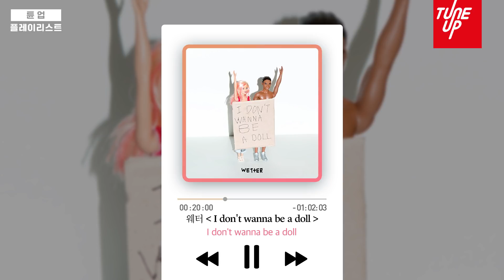가을에 듣기 좋은 인디음악 16곡 연속재생 - 튠업 플레이리스트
↑’좋아요’와 ‘구독’으로 뮤지션들을 응원해주세요!
↑ Please support the creators with 'like' and 'subscription'!

TUNEUP PLAYLIST (튠업 플레이리스트)
01 .빌리어코스티 - Holiday
02 .바이바이배드맨 - Daisy
03 .슬릭 - I LOVE U
04 .로큰롤라디오 - 어제와 다르게
05 .웨터 - I don't wanna be a doll
06 .뷰티핸섬 - 어디예요 그대
07 .아시안체어샷 - 빙글뱅글
08 .소수빈 - 쉿
09 .데카당 - 각주
10 .아도이 - Wonder
11 .박소유 - Fragile
12 .멜로망스 - 동화
13 .죠지 - 하려고해고백
14 .블루파프리카 - 밤새
15. IAMNOT - Up All Night
16. 술탄 오브 더 디스코 - Super Disco

튠업
음악시장 진출에 어려운 뮤지션을 성장할 수 있도록 체계적으로 지원하는 문화재단 프로그램

아지트 라이브 소셜채널에서 더 많은 콘텐츠를 만나세요!